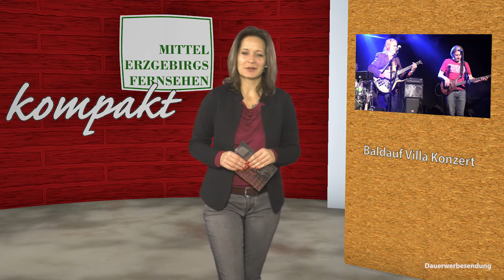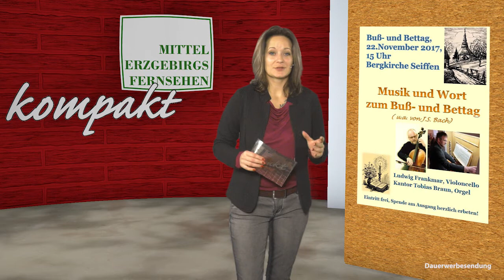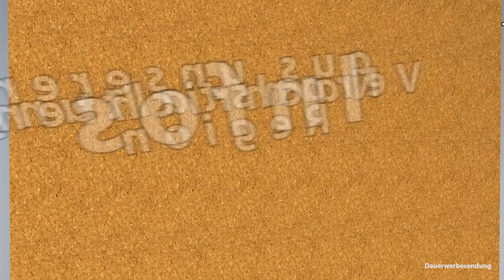MEF kompakt 2017 kw47